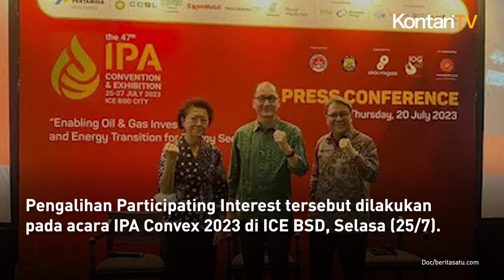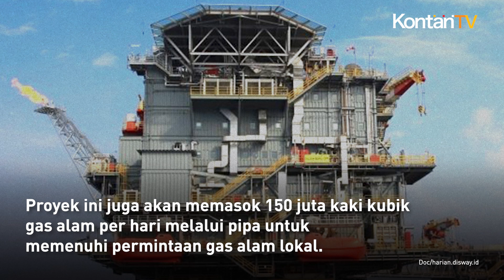Sah! Pertamina dan Petronas Gantikan Shell di Blok Masela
PT Pertamina dan Petronas resmi mengambil alih 35% hak partisipasi Shell di Blok Abadi Masela.

PT Pertamina Hulu Energi dan Petronas Masela Sdn.Bhd menandatangani pengalihan Participating Interest (PI) dari Shell.

Pengalihan Participating Interest tersebut dilakukan pada acara IPA Convex 2023 di ICE BSD, Selasa (25/7).

Di dalam proyek ini, PHE mengenggam 20% hak partisipasi dan Petronas sebesar 15%.

Sisanya Inpex mengempit 65% hak partisipasi.